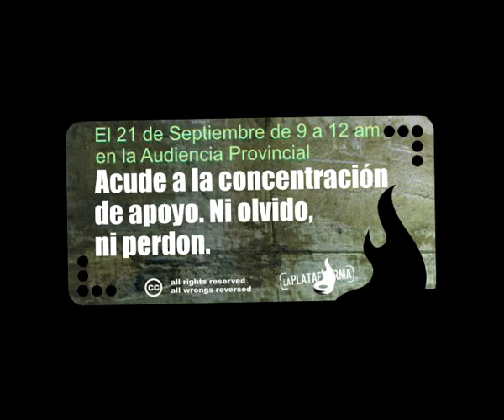3er Dia del Juicio por el asesinato de Carlos Palomino